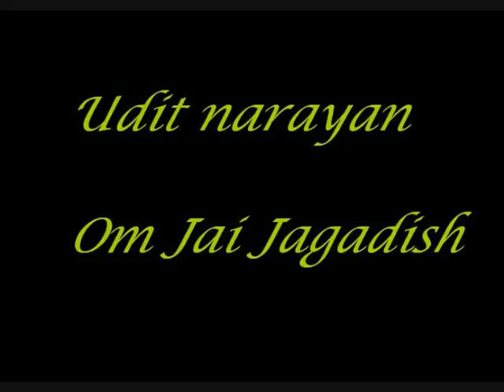Om Jai Jagadish Udit Narayan Alka Yagnik